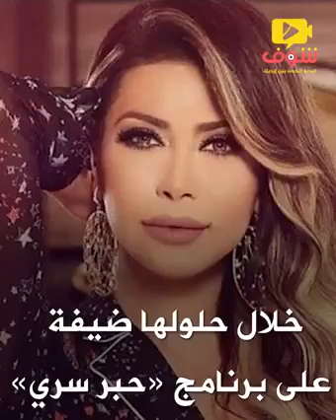خسرت 17مليون في عمضة عين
خسرت كل رصيدها